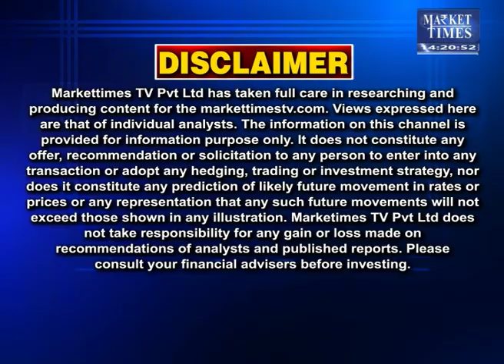चने में कब आएगी तेजी ? Market Times TV